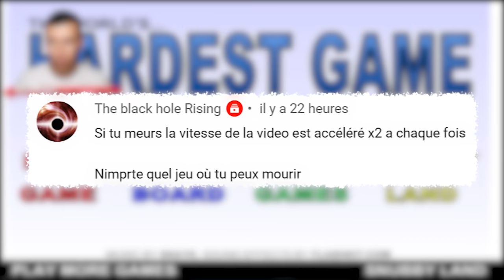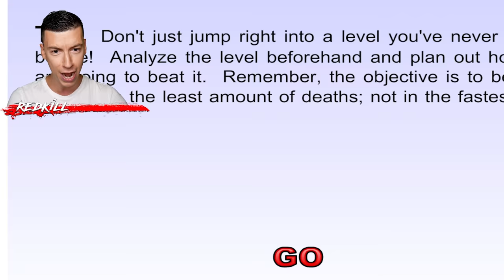SI JE MEURS LA VIDÉO S'ACCÉLÉRE